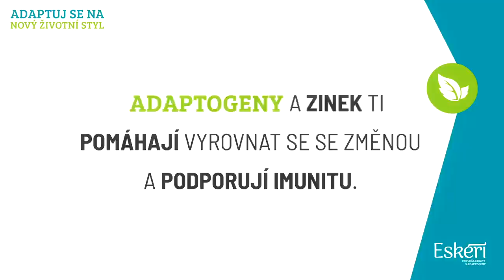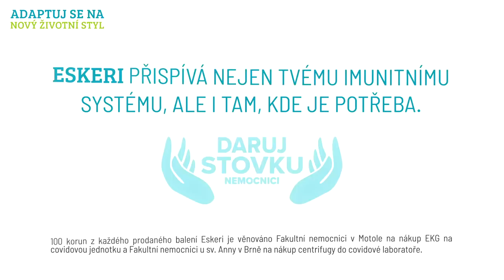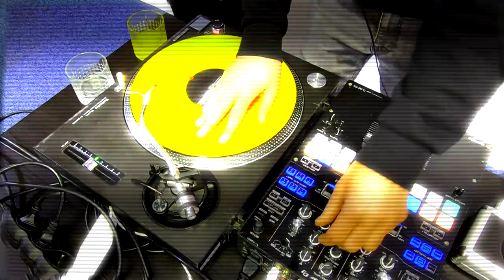RAPPER KATO: Chtěl bych to dotáhnout do hrobu!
Zapomeňte na to, že by si ještě dneska Kato, na něčem vylámal zuby! Ty z jeho huby odešly už dávno a navždy! Ale i tak, je to fuCk drak a uznávaná hip hop hvězda nejen v klubovém světu, ale i na netu, páč všechno si dělá nejradši sám a na vše a na všechny hází salám. Leader kapel Chaozz jako Deph či Prago Union dnes na víně a rozhodně né povínně mezi námi. I on občas chlastámdoma.cz a ví, že naHey je a taky že Smrti žije. Pomáhá mu v tom DJ Ramel z PG.
Další Viktory show s Kato šlehem z vesmíru v masce Covidu, rozhovor na úrovni a další píčoviny. No Dick to znáte!